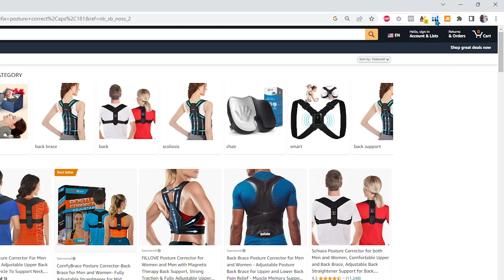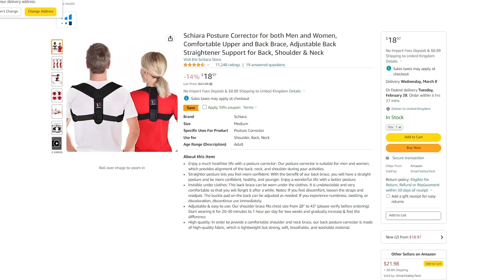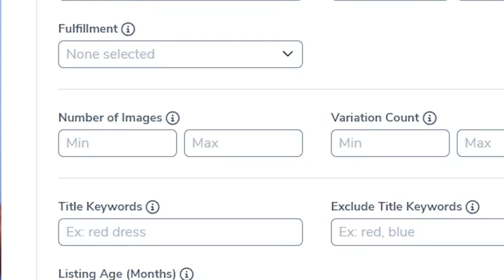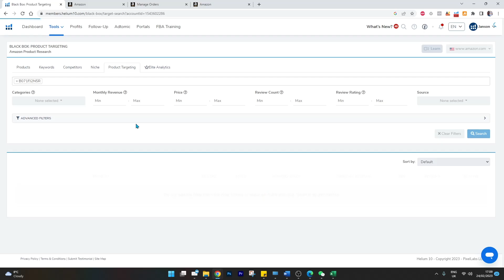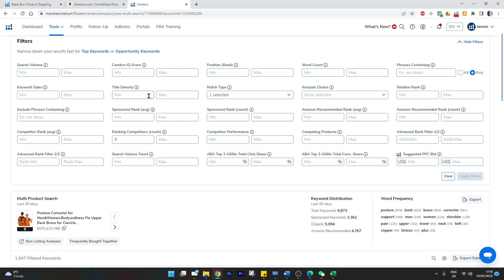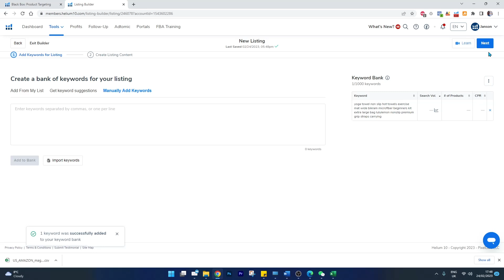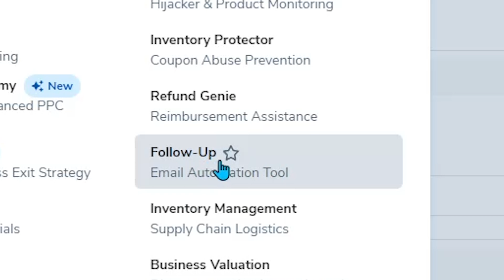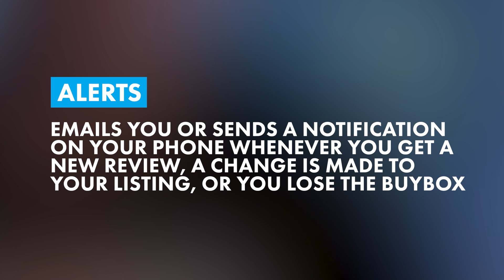Complete Guide To Helium 10 For Amazon FBA Sellers In 2023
Whether you’re a seasoned Amazon FBA seller or somebody that’s just getting started with setting up an FBA business, you’re going to need to make use of Amazon seller tools that are designed to help you maximize your business and your product’s selling performance as much as possible.
Since I started selling on Amazon in 2018, I’ve seen hundreds of apps come and go, but the one name that has stuck around and consistently up its game is Helium 10.

In the time that I started looking for my first product to today - 5 years later - Helium 10 has consistently launched more and more Amazon FBA tools that help with product research, product discovery keyword research, writing compelling listings and so much more… all of these tools are incredibly useful, but, if you’re not a frequent user of Helium 10 or you’re just getting started with Amazon FBA, you’ll probably find all of them overwhelming and not appreciate just how much they can help you with your business.

In this video I’m going to be running through and explaining how to use the Helium 10 tools that you simply can not afford to miss out on, all of which you can try out for a discounted price by using my link below.

Timestamp:

Chrome Extension: 1:29
Black Box: 4:52
Cerebro & Magnet: 7:42
Listing Optimisation Tools: 10:35
Other Features: 14:28

⭐️ Apply to join HonestFBA; a leading Amazon FBA training programme and selling community:

★ ☆ ★ MY RECOMMENDED TOOLS FOR AMAZON FBA ★ ☆ ★

✅ FREE Amazon FBA Toolkit (Checklist, Landed Cost Calculator, Expenses Tracker + More)